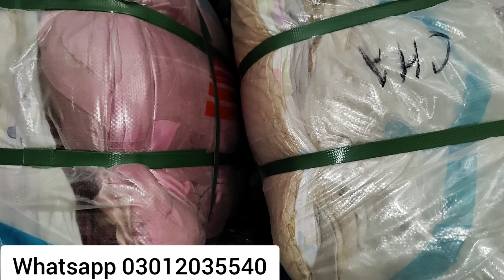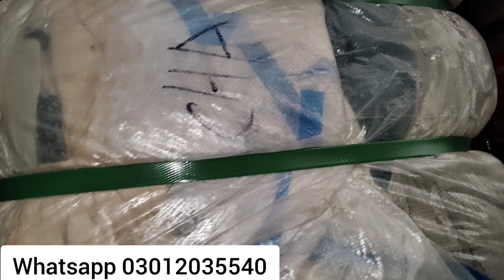China Adnan Company Curtains | Fancy Parda | Hammad Ahmed Official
Hi my name is HAMMAD AHMED I'm from Karachi Subscribe my channel for more videos I Will Show You China Adnan Company Curtains | Fancy Parda | China Fancy Curtains | Hammad Ahmed Official